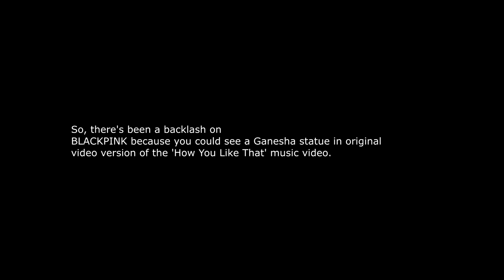BLACKPINK 'How You Like That' Music Video MV before and after edit (Ganesha controversy)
Just to show everyone what happened to the MV